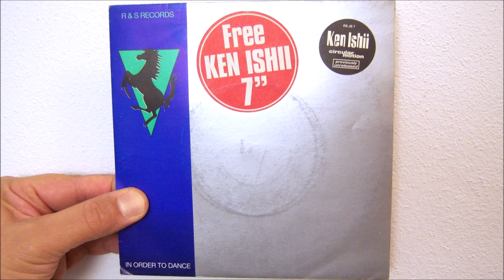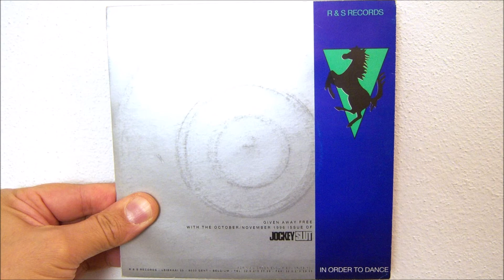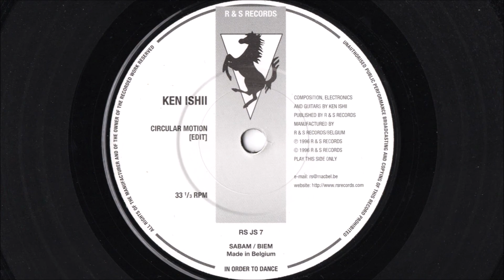Ken Ishii - Circular motion (1996 Edit)